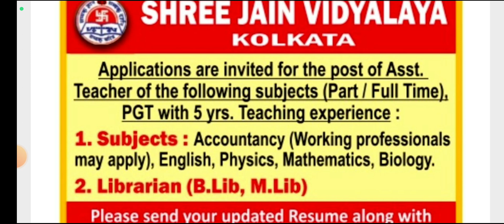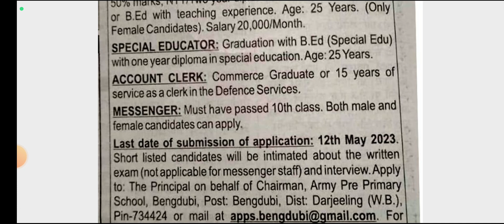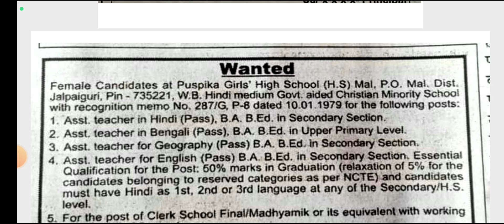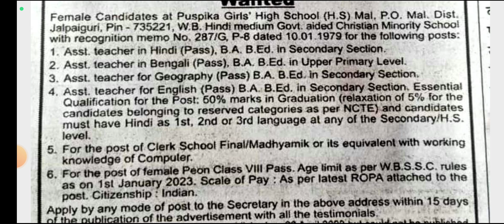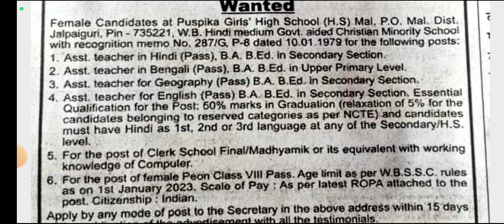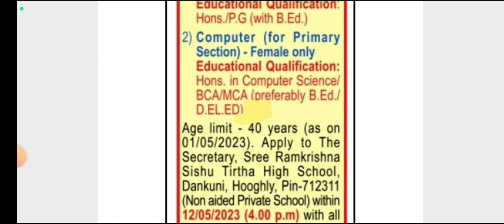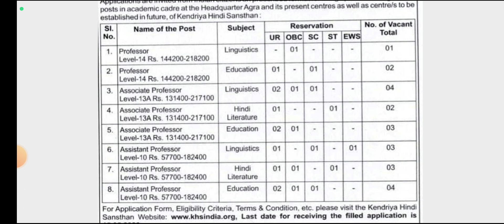5 TOP SCHOOL TEACHER RECRUITMENT/WEST BENGAL SCHOOL TEACHER RECRUITMENT